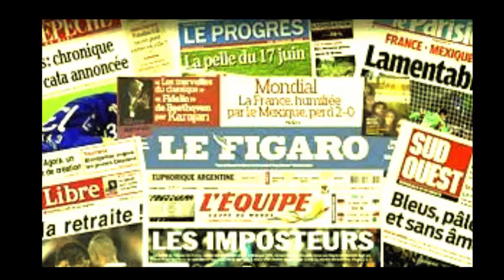لن تصدق الصحافة الفرنسية تكشف تورط غاساما نقلا عن حفيظ دراجي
حفيظ دراجي يكشف مفاجآت بالجملة عن ملف "الفاف" المُقدّم لـ"الفيفا"